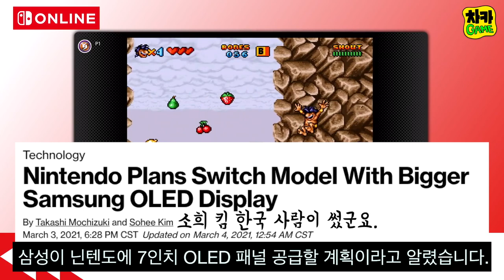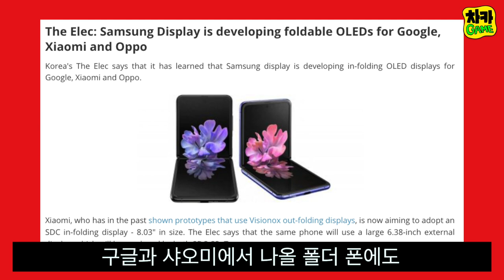닌텐도가 말하는 스위치의 수명 그래서 스위치 프로는 언제 나온다고?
► 이 영상을 닌텐도 스위치 게임을 좋아하는 친구 두명에게 공유해 주세요!!

제목 : 닌텐도가 말하는 스위치의 수명 - 그래서 스위치 프로는 언제 나온다고?

소스들:
닌텐도 대표가 스위치의 수명에 대해 말했다
블룸버그 기사 - 스위치 프로 7인치 OLED 연말 출시 예정